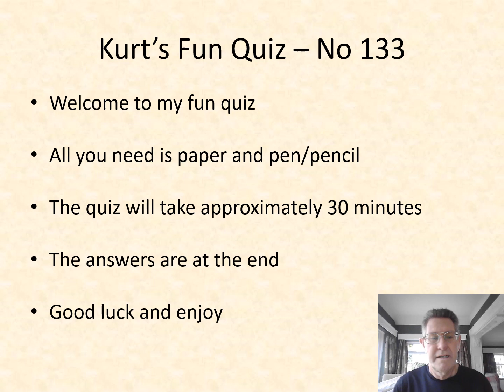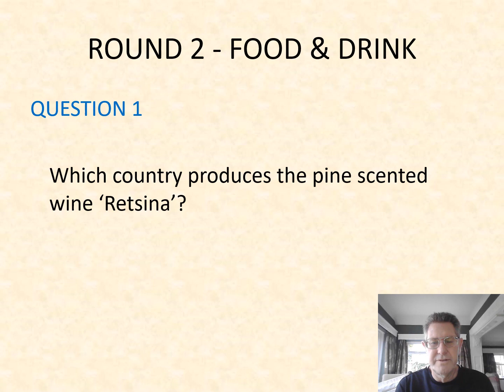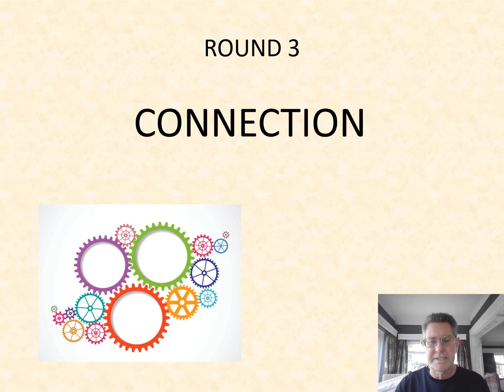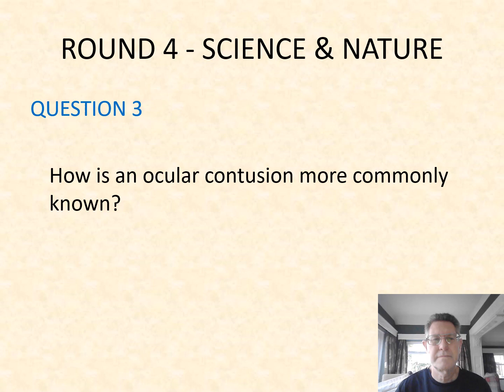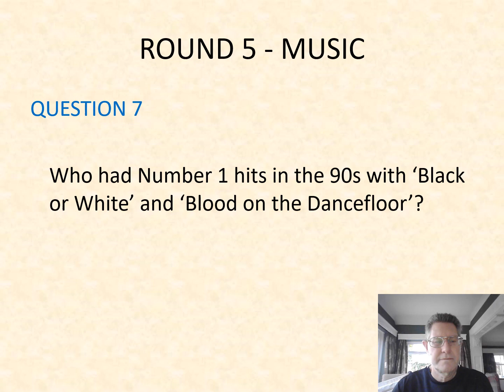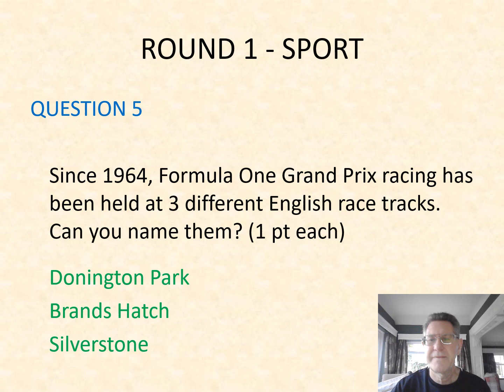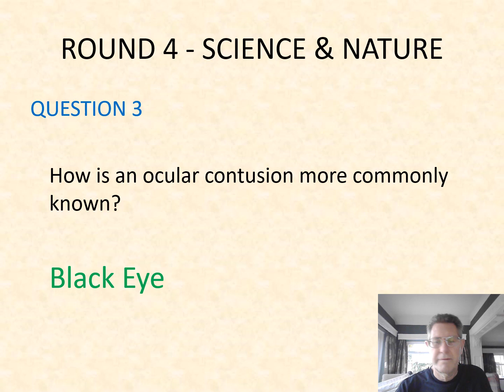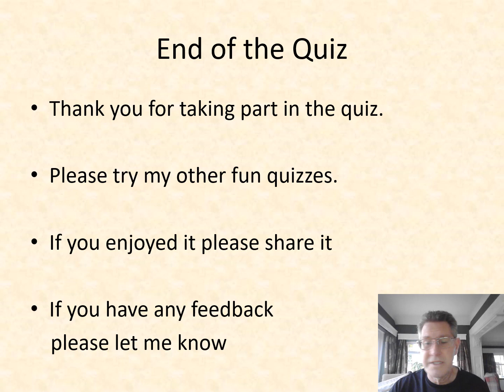Kurt’s Fun Quiz 133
A fun quiz for all the family. Six rounds with 8 questions in each round. The rounds are: Sport, Food & Drink, Connection, Science & Nature, Music and Pictures.